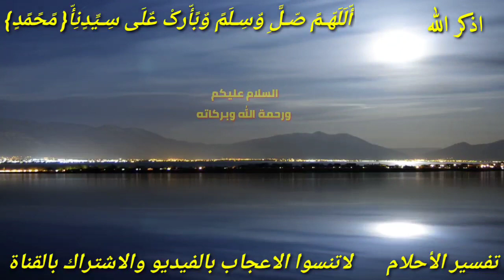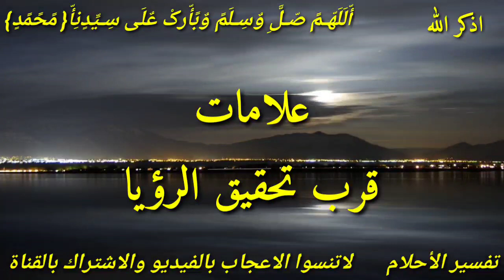علامات تدل على تحقيق الرؤيا أبشر لو رأيت هذه الأحلام فهي بشاره وعلامه علي الفرج بعد الصبر والضيق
هذا الفيديو يتحدث عن علامات تحقيق الامنيات في المنام علامات اقتراب تحقيق الرؤيا في المنام علامات الفرج بعد الصبر والضيق الطويل أبشر يا صاحب الهم والغم أبشر لو رأيتها في المنام فهي بشاره وعلامه علي الفرج بعد الصبر والضيق الطويل